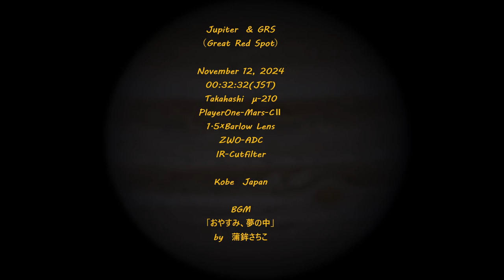Jupiter & Great Red Spot 木星と大赤斑 2024年11月12日 μ-210 PlayerOne-Mars-CⅡ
久しぶりに早い時間が取れましたので、南中じの土星を狙いましたが、如何せん気流の悪さに意気消沈。追尾の電源を切って撤収も感が増したが、徐々に透明度が良くなってくるではありませんか！
期待しながら、木星が上がるまで腹ごしらえをして待機しました。
機材
タカハシμ-210　PlayerOne-Mars-CⅡ
1.5×Barlow Lens　ZWO-ADC　IR-CutFilter
SharpCap＝4.1　As!4  Registax6  Win M-Maker

Capture Area=1024x768
Output Format=AVI files (*.avi)
Exposure/Gain Shift=0
USB Speed=100
Offset=0
Frame Rate Limit=60 fps
Analogue Gain=539
Exposure=16.6670ms　1/60ｓ
White Bal (B)=574
White Bal (G)=2
White Bal (R)=415